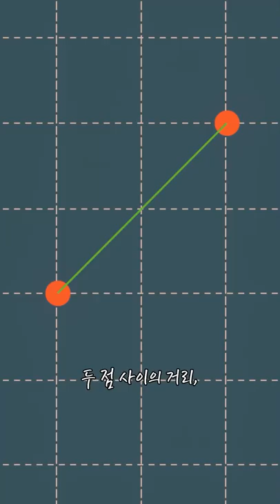기원 전 600년, 양자역학, 상대성이론의 토대를 만든 천재가 있다?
이 영상은 21세기 북스의 후원으로 만들어졌습니다.
베스트셀러 '수학이 필요한 순간' 저자, 김민형 교수의 신작이 출간되었습니다!
매혹적인 수학의 여정을 함께해보세요~!